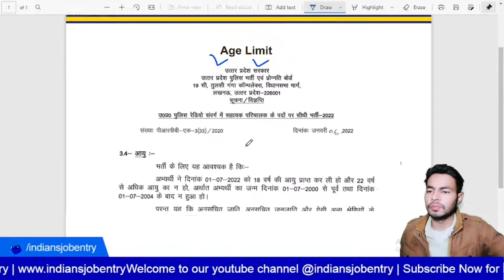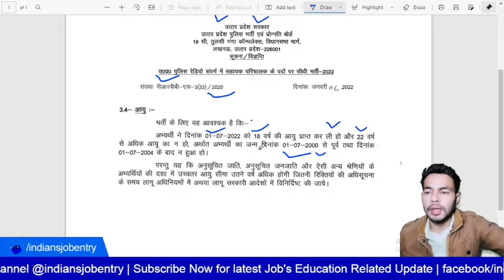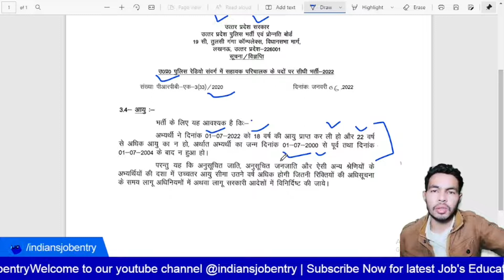UP Police Radio Assistant Operator Age Limit | UPP Assistant Operator मैं उम्र कितनी है?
दोस्तों इस वीडियो मई हमने आपको उत्तर प्रदेश असिस्टेंट ऑपरेटर  की भर्ती की उम्र के बारे मई जानकारी बताई है की आपकी उम्र क्या होनी वचहीए इस फॉर्म को भरने के लिए .

and SUPPORT